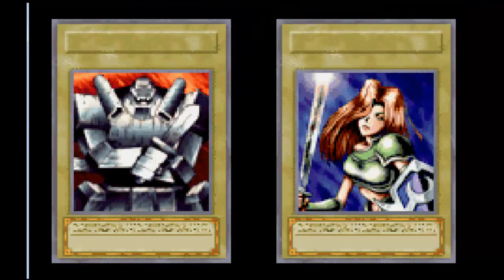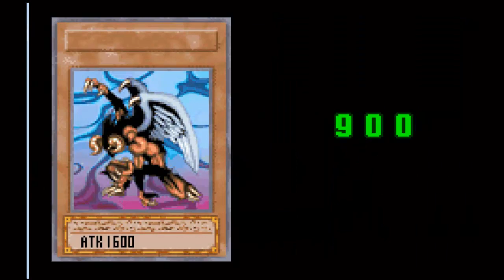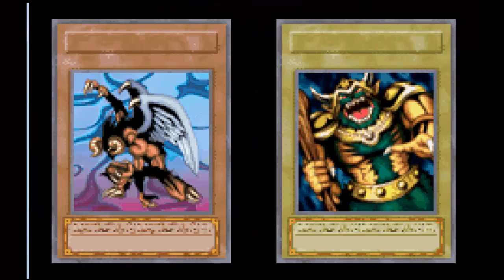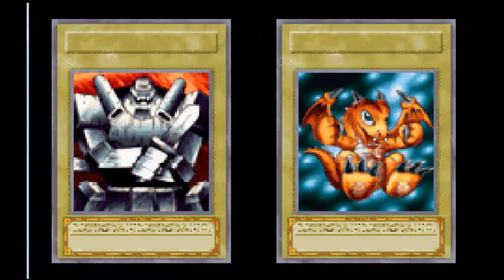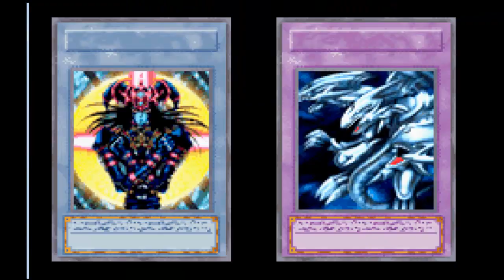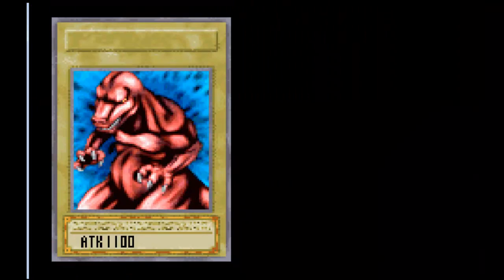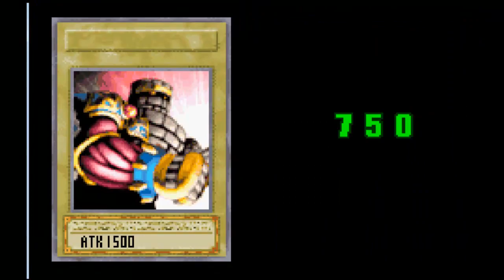Yu Gi Oh! Special #02